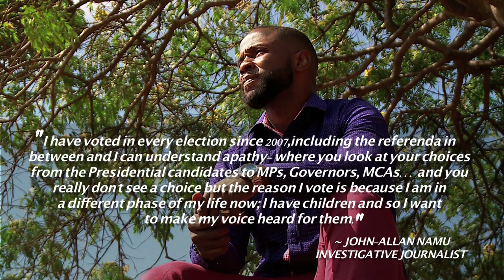My Voter Story: John-Allan Namu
The numbers from the just concluded Mass Voter Registration exercise undertaken by Kenya’s Independent Electoral and Boundaries Commission are in. They have registered 3.7 million voters against a target of 6.1 million new voters. Has apathy set in to the mindset of the voter? Today, Africa Uncensored’s John-Allan Namu shares his MyVoterStory and why he can understand voter apathy.